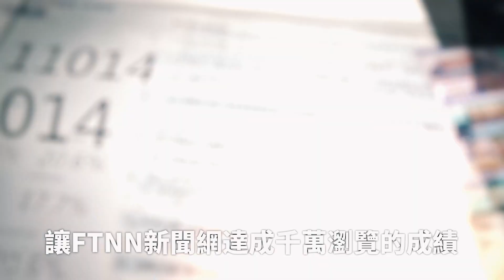黃國昌對民進黨遞出橄欖枝！ 願意在「這些議題」與綠營合作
主持人：黃瀞瑩 ｜徐千晴
來賓：立法委員　黃國昌